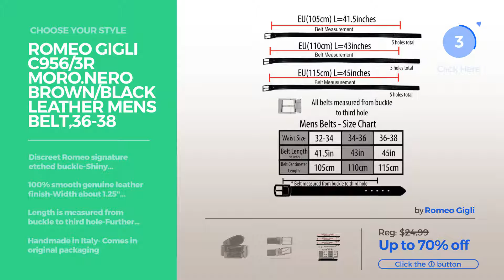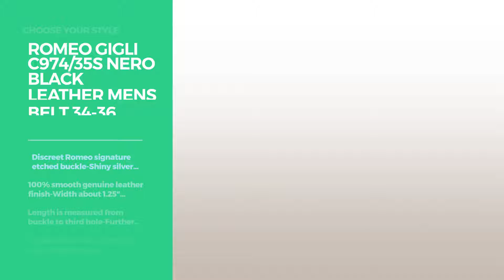Belts By Romeo Gigli Our Favorites Men's Belts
Shop for Our Favorites Men's Belts Belts By Romeo Gigli Choose Your Style
Romeo Gigli T735/35 NERO Black Distressed Leather Adjustable Belt T735/35 NERO Black Distressed Leather Adjustable Belt

Romeo Gigli C956/3R MORO.NERO Brown/Black Leather Mens Belt,36-38 C956/3R MORO.NERO Brown/Black Leather Mens Belt,36 38

Romeo Gigli C974/35S T.MORO Dark Brown Leather Mens Belt,34-36 C974/35S T.MORO Dark Brown Leather Mens Belt,34 36

Romeo Gigli U284/35 TOBACCO Tan Leather Adjustable Belt U284/35 TOBACCO Tan Leather Adjustable Belt

Romeo Gigli C974/35S NERO Black Leather Mens Belt,34-36 C974/35S NERO Black Leather Mens Belt,34 36

Romeo Gigli C856/35S NERO Black Leather Mens Belt,32-34 C856/35S NERO Black Leather Mens Belt,32 34

Romeo Gigli Y372/35 CAFI Tan/Ivory Leather/Suede Adjustable Belt Y372/35 CAFI Tan/Ivory Leather/Suede Adjustable Belt

Romeo Gigli C974/35S TABAC Tabacco Leather Mens Belt,36-38 C974/35S TABAC Tabacco Leather Mens Belt,36 38

Romeo Gigli C855/35S TABAC Tabacco Leather Mens Belt,32-34 C855/35S TABAC Tabacco Leather Mens Belt,32 34

Romeo Gigli C856/35S T.MORO Dark Brown Leather Mens Belt,34-36 C856/35S T.MORO Dark Brown Leather Mens Belt,34 36

Try also